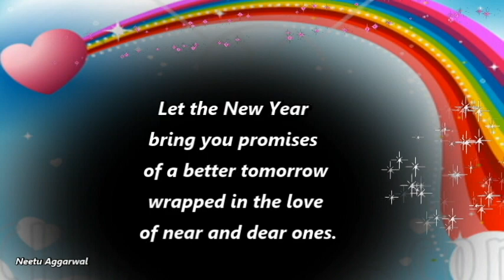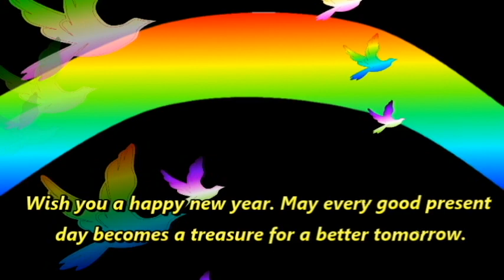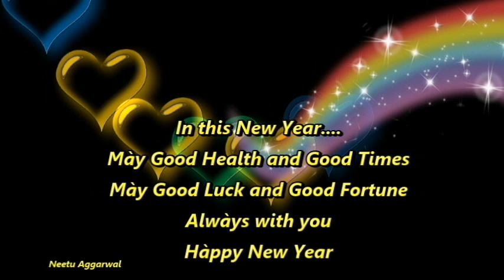Happy New Year Wishes/Quotes/Sayings/Sms/Greetings/Happy New Year Whatsapp Video